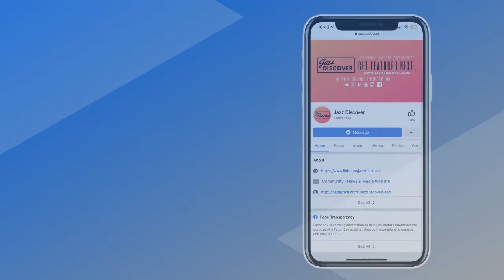Isaac Edwards - On the Town (@isaacedwardsmusic) (2021 Smooth Jazz, New Smooth Jazz, Jazz Discover)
Support & purchase 💰 more from this artist:

❌ |  IMPORTANT | ❌
All submissions (music/video) and also business and/or copyright inquires 👇